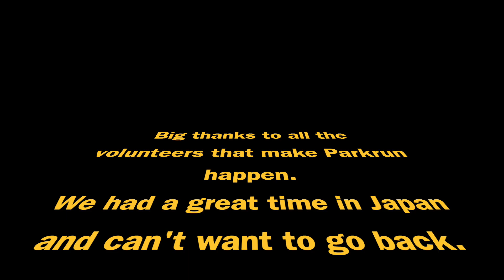Hikarigaoka 光が丘公園Parkrun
I was in Japan for the Tokyo Marathon so I got Connor up bright and early for Hikarigaoka Parkrun. They start their events at 8:00, so keep that in mind if you go.

My time at Hikarigaoka Parkrun was 33:08. I was the 106th finisher (63rd male & 13th in my age group) of 125 runners. This was my 167th Parkrun, and my second time at HikarigaokaParkrun.

Connor got a little lost and finished in 1:04:24.